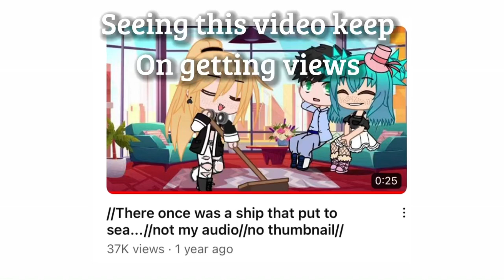||PLEASE IM A STARRRRRR||Not my audio||